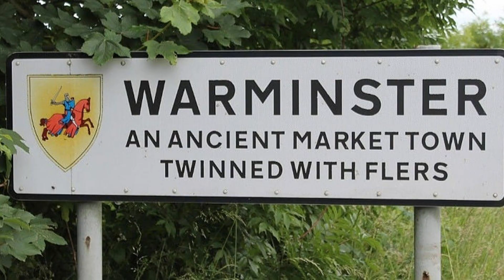Taxi Warminster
At K&I Cars Taxi & Private Hire Services, we provide professional and affordable Taxis across Warminster.